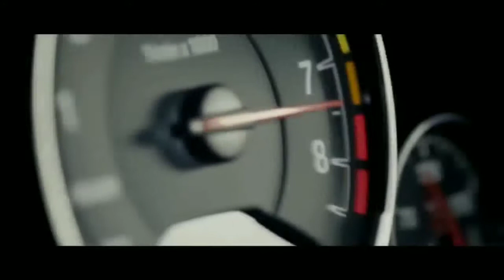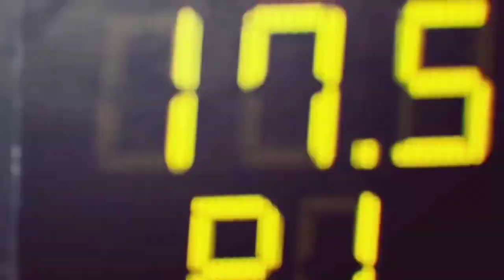New song taki taki vs BMW m4. Bmwm4 top speed. New di song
MUSIC.
 taki  taki

PRODUCED BY.                DIRECTED BY
 real speed                       Pshetty
Song link:-